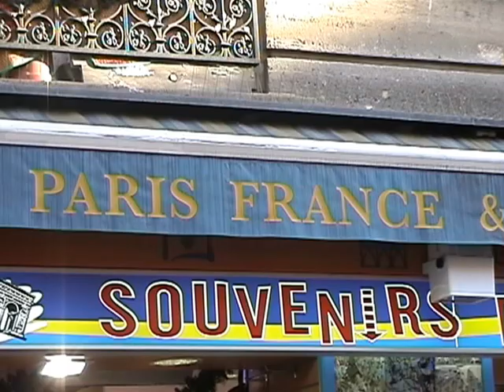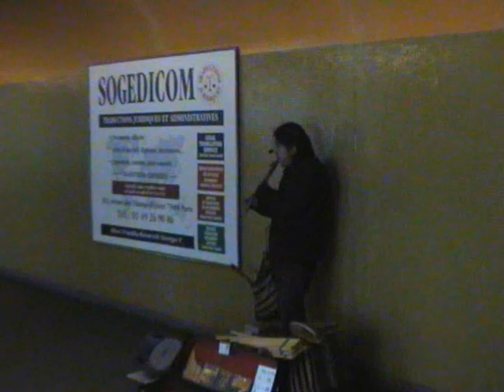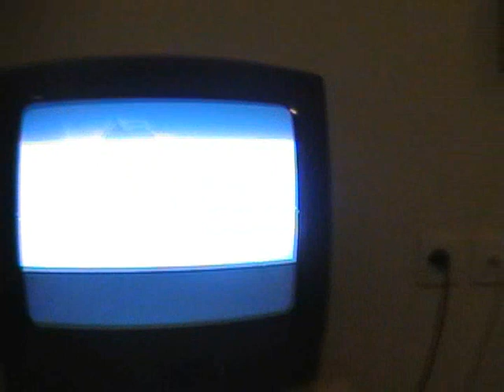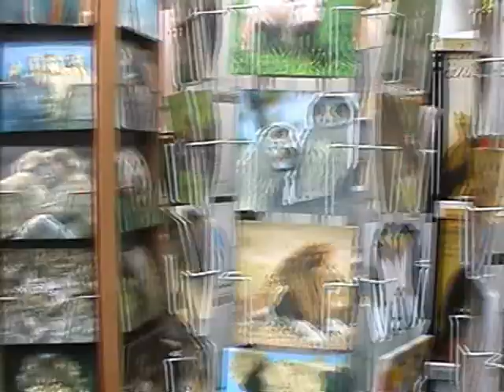Trip to France 2005